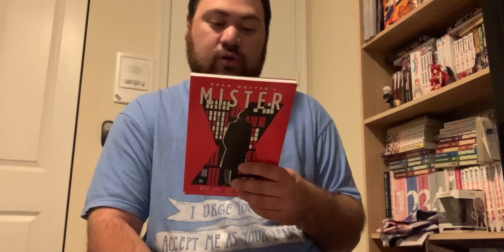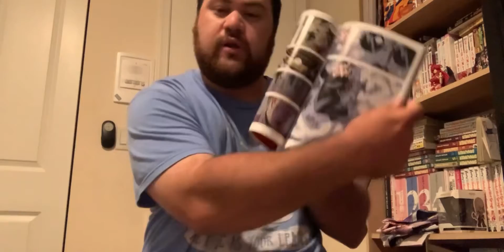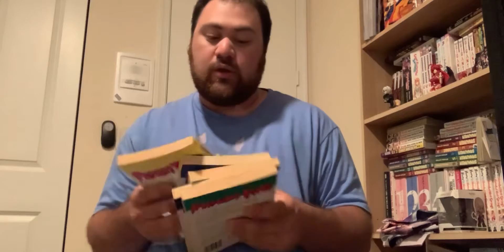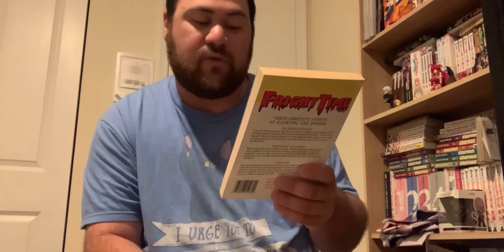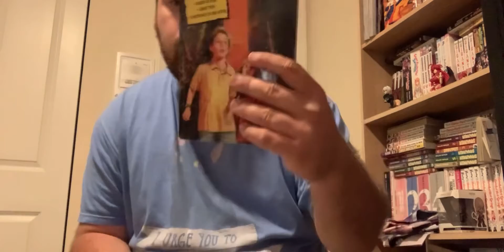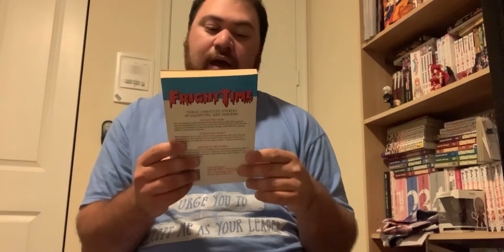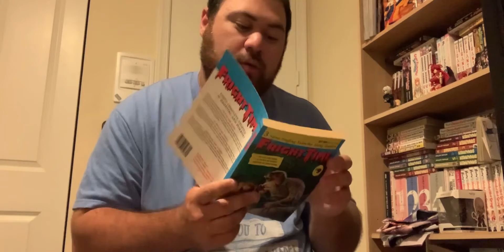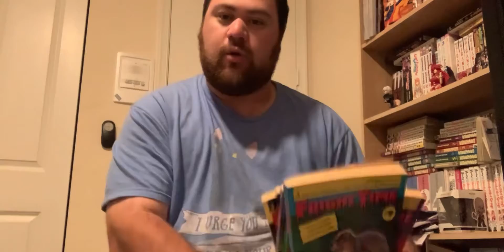Bumps in the Night Mail Drop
So after some negations we have decided to make a trade! I sent Bumps in the Night some awesome Manga and he sent me so out of print fright time! Look forward to many more mail and package unboxings in the future! I'll will see you guys soon! and remember anime and manga are forever!